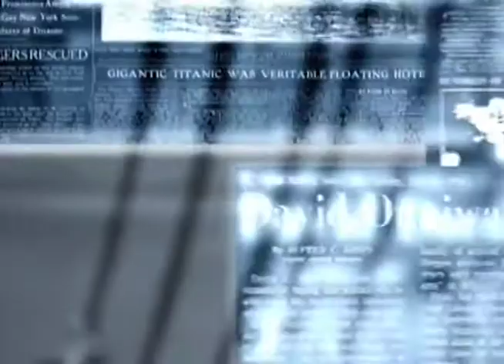Channel Youtube Dengan Jumlah Subscriber Terbanyak Di Dunia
Video ini  memberikan  informasi tentang Channel Youtube dengan jumlah subscriber terbanyak di dunia